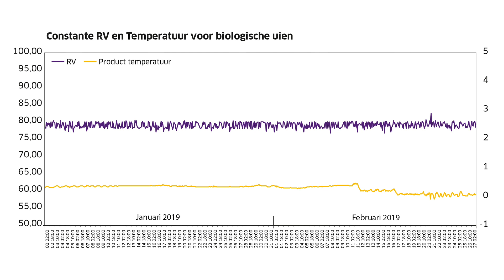Aangeboden door: ENGIE - Drogen zonder onbetrouwbare buitenlucht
ENGIE Koudetechniek heeft inmiddels een tiental uien- en aardappelbewaringen met condensdroogtechniek uitgerust. De praktijkervaringen zijn goed, zo legt Marcel Bennink van ENGIE uit. Door de techniek kan het product 24 uur per dag gedroogd en gekoeld worden zonder daarbij onbetrouwbare buitenlucht te gebruiken.